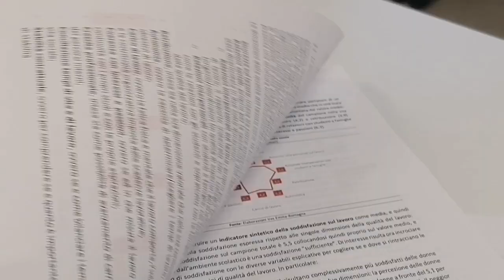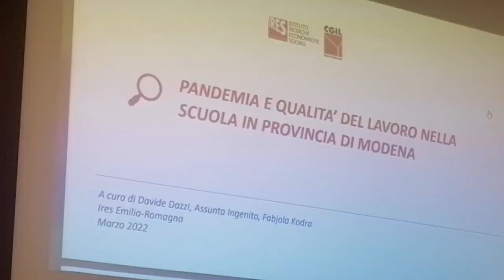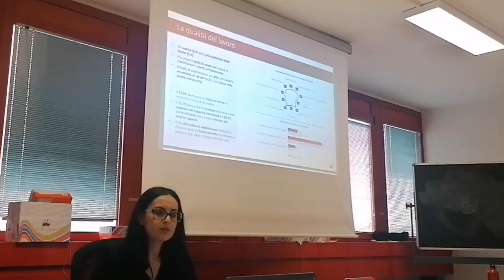Pandemia e qualità del lavoro nelle scuole: indagine Ires CGIL evidenzia criticità e prospettive